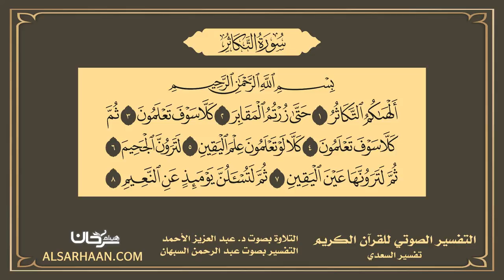102 التفسير الصوتي للقرآن الكريم سورة التكاثر